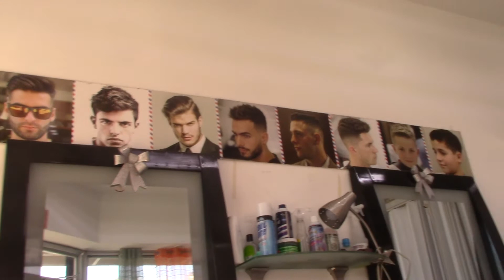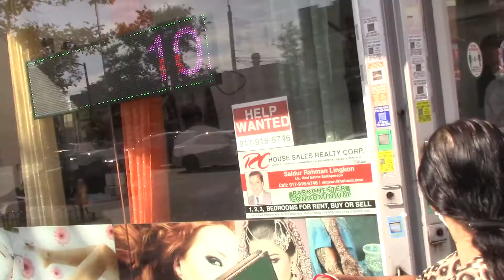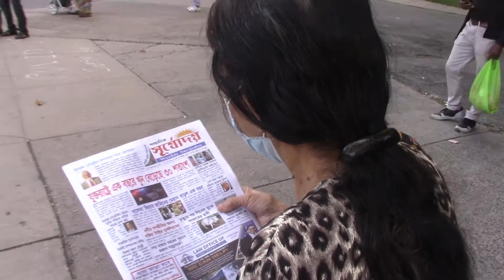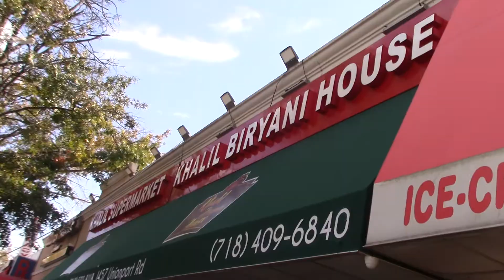আমেরিকায় সেলুনে চুল কাটা